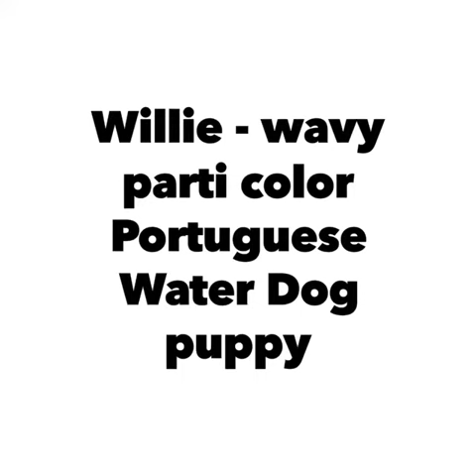Willie - wavy male PWD puppy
Portuguese Water Dog Puppy